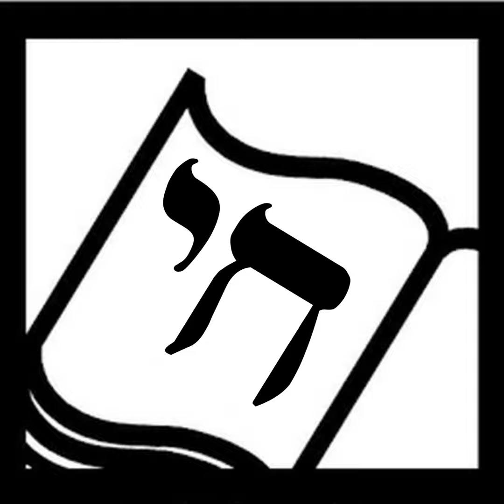The Book of Life Plays Ball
The Book of Life celebrates Jewish American Heritage Month (May) with a focus on baseball! We hear from Carol Matas, author of the middle-grade historical novel Play Ball. We meet Aviva Kempner, the independent filmmaker behind the documentary The Life and Times of Hank Greenberg. We take a break to "say Chai" in celebration of our 18th episode. Then we hear a book review of Across the Alley from fellow podcasters Andrea & Mark of Just One More Book. Finally we speak to the author of Across the Alley, Richard Michelson. Baseball themed-music in this episode provided by hungryformusic.com; our regular background music provided by freilachmakers.com. The Book of Life is sponsored in part by the Association of Jewish Libraries, jewishlibraries.org. Visit the podcast webpage at jewishbooks.blogspot.com.